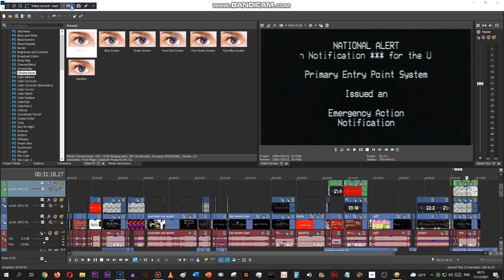welp, time to get even more nuts...